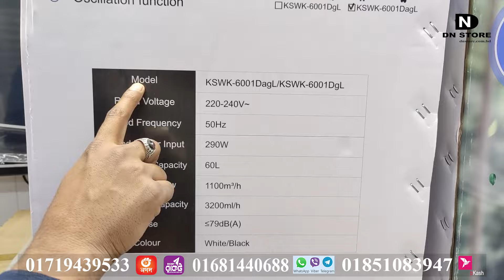কমদামে এখনি কিনুন বাজারের সের এয়ার কুলার | Gree Air Cooler Price in Bangladesh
It best Lowest Price air cooler price in Dhaka. Electric Gree Air Coolers Latest Price in Dhaka from the online store. Gree Portable Air Cooler 20Ltr, Gree 40L Portable Air Cooler, and 60 Litter Gree Portable Air Cooler lowest price in Bangladesh. Air cooler price | Air Cooler Price in Bangladesh. Air cooler price in Bangladesh from dn store.

Price Info:
Gree Air Cooler 20L
▶ Offer Price: 16,500 Taka

Gree Air Cooler 40L
▶ Offer Price: 17,500 Taka

Gree Air Cooler 60L
▶ Offer Price: 18,500 Taka

নোট: পণ্যের দাম ওঠানামা করে, সেক্ষেত্রে সঠিক দাম জানতে এখানে দেওয়া নম্বরে যোগাযোগ করুন।

Offline Call:

Mobile:
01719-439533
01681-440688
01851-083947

Online Call:

(Imo):
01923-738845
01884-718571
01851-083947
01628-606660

(WhatsApp, Viber):
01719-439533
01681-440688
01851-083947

Mobile Banking Personal:
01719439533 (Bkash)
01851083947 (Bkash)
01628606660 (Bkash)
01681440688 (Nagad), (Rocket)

Service Center & Service Complaint:
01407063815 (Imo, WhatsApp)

প্রডাক্ট ডেলিভারি: ১ থেকে ৪ কর্মদিবস।

An air cooler, also known as an evaporative cooler, swamp cooler, or desert cooler, is a device that cools air by evaporating water.

Water Reservoir: Air coolers have a water reservoir or tank that holds water.

A water pump circulates water from the reservoir to the wet pad or cooling media.

Cooling pads are usually made of cellulose or other absorbent materials. Water is distributed over these pads and air is drawn through a fan.

As the air passes through the wet cooling pad, the water evaporates, absorbing heat from the air in the process. This cold air is then blown into the living space.

Air cooler fan helps to circulate cold air.

Some air coolers come with adjustable louvers or vents that allow users to control the direction of cool air.

Air coolers generally consume less electricity than conventional air conditioners.

They use water for the cooling process, making them more environmentally friendly than air conditioners that use refrigerants.

Air coolers are often more affordable to purchase and operate than air conditioners.

They add moisture to the air, which can be beneficial in dry climates.

However, it is important to remember that air coolers are most effective in hot and dry climates. In humid conditions, their cooling efficiency decreases. Additionally, they do not provide the same level of cooling as air conditioners, making them more suitable for moderate cooling needs.